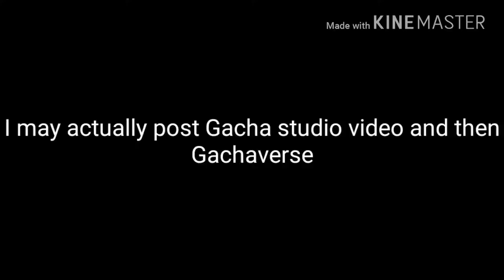I CHANGED MY OC LOOK